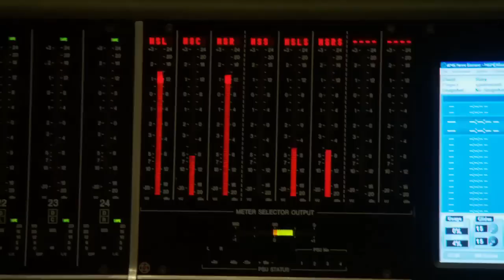Hậu trường 1 - NGƯỜI NHỆN SIÊU ĐẲNG 2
Cùng đột nhập phim trường Người Nhện Siêu Đẳng 2 và khám phá những cảnh quay mãn nhãn tuyệt vời được thực hiện như thế nào.
Truy cập hoặc để cập nhật mọi thông tin mới nhất.